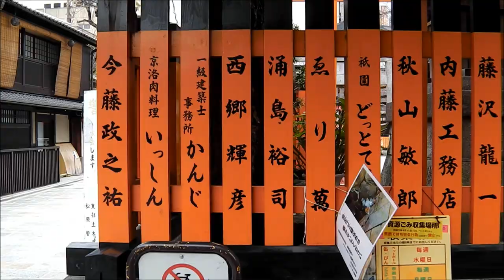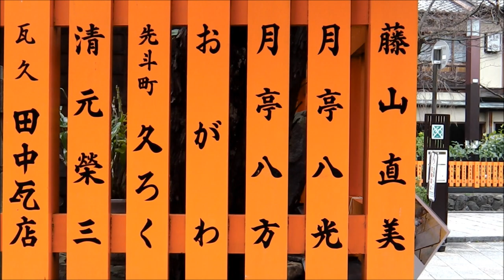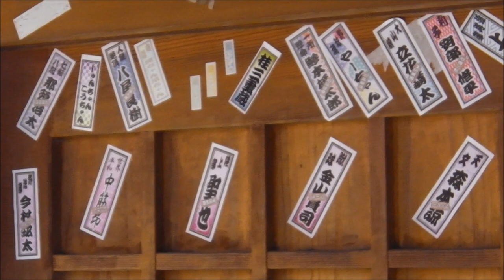辰巳大明神 （京都祇園白川）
これは京都の祇園白川に架かる巽橋のすぐ近くにある「辰巳大明神」の映像です。
ここは京都を舞台にしている映画やテレビドラマの定番ロケ地の一つです。